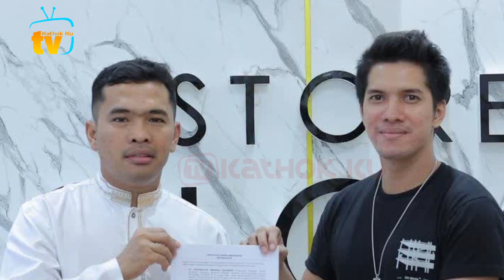NYESEK‼️ Detik2 Rizky Billar DiCUEKiN Putra Siregar❓Gak Biasa❓ Valdi & Adlin Keluar dari LESLAR❓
Jangan Lupa: _
Thankz!!..